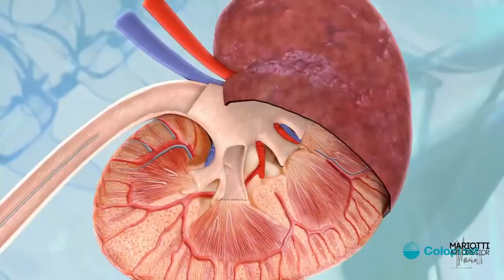Mariotti Demo Reel